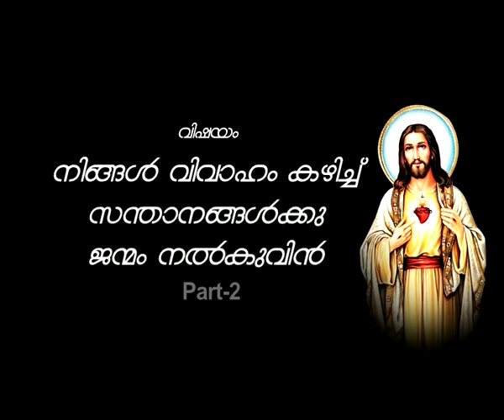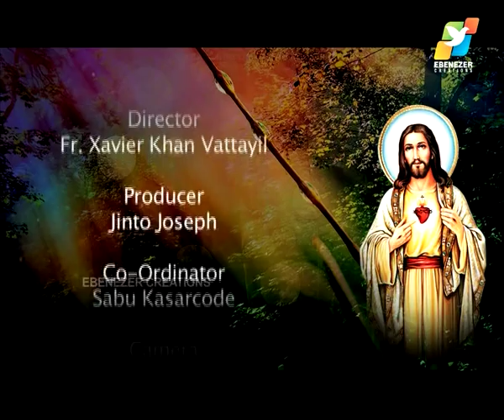വിഷയം: നിങ്ങള്‍ വിവാഹം കഴിച്ച് സന്താനങ്ങങ്ങള്‍ക്കു ജന്മം നല്കൂുവിന്‍ Part – 2